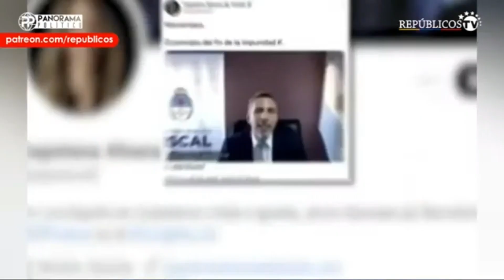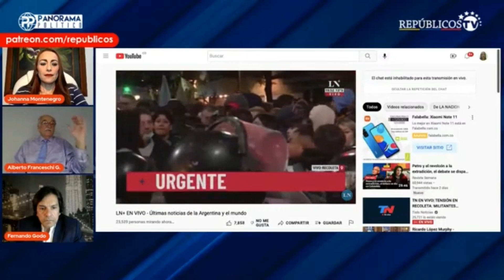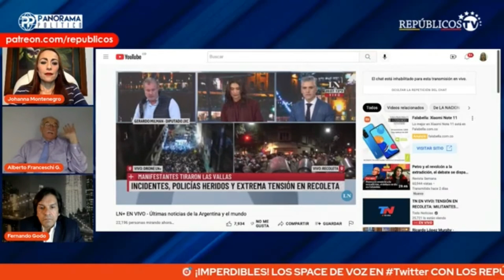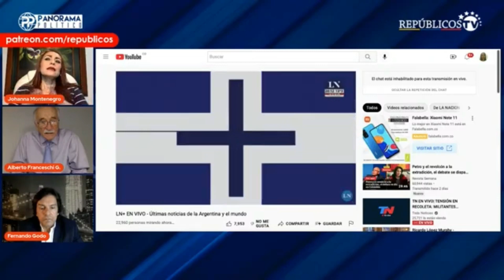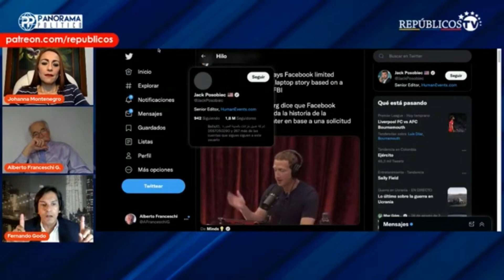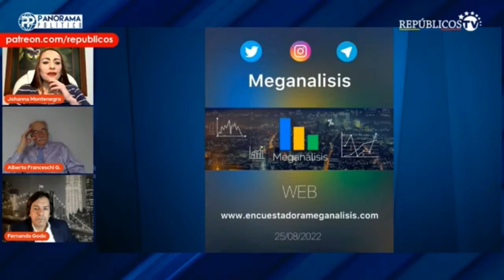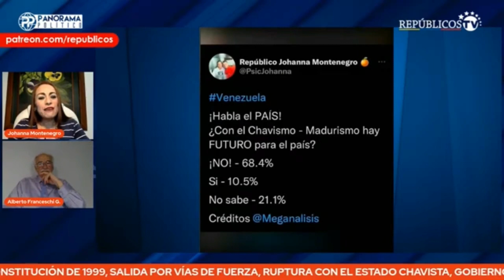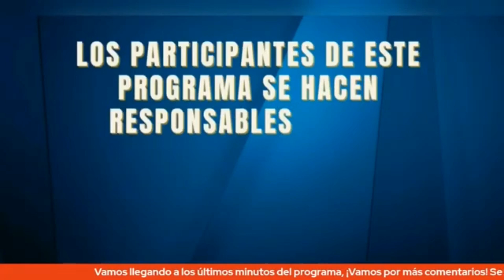💥EEUU ARGENTINA VENEZUELA | Panorama Político | Repúblicos TV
- DIFERIDO -

¡¡¡IMPERDIBLES!!! COMO SIEMPRE

¡LA CITA DE LOS SÁBADOS! en RepublicosTV

Nuestros importantes analistas Alberto Franceschi y Fernando Godo, compartirán con Johanna Montenegro sobre EEUU ARGENTINA VENEZUELA.

Con el apoyo de ustedes en PATREON nos ayudan a seguir creando contenidos para los Canales de YouTube Repúblicos TV, Alberto Franceschi Gonzalez y a fortalecer el Movimiento Repúblicos - AQUÍ EL ENLACE 👉🏼

Producción Ejecutiva y Moderación: Johanna Montenegro
Editor de Contenidos: Wolfang Rosales
Diseñador Gráfico: Juan José Diquez